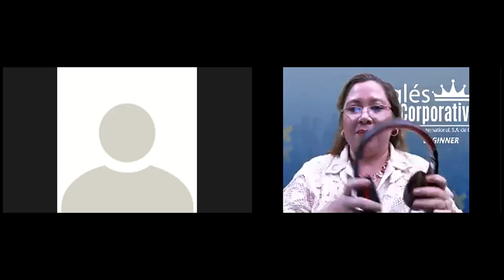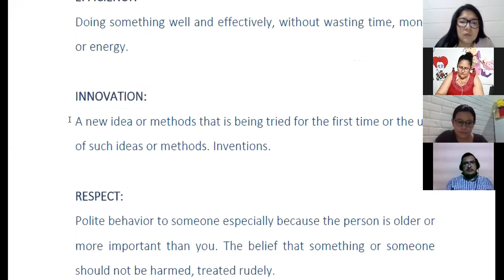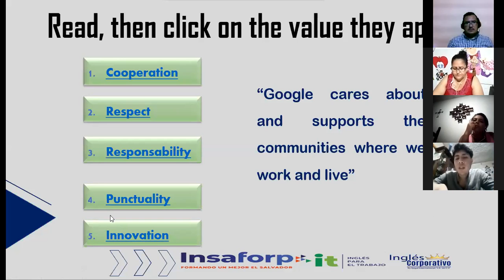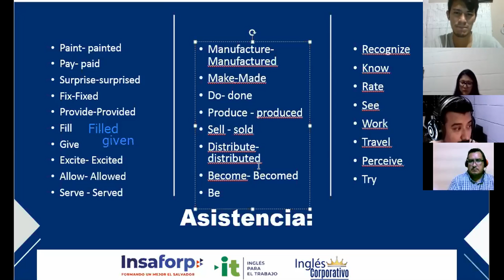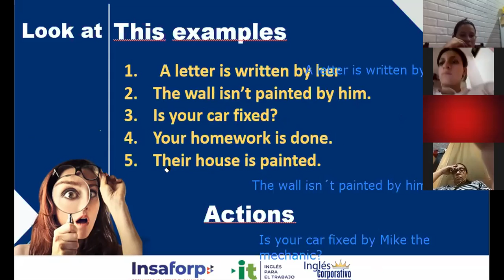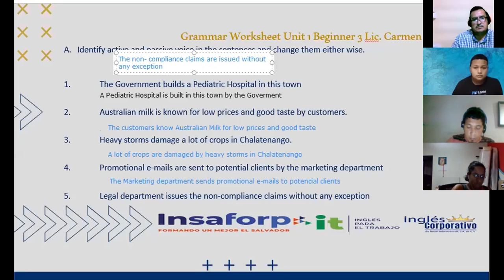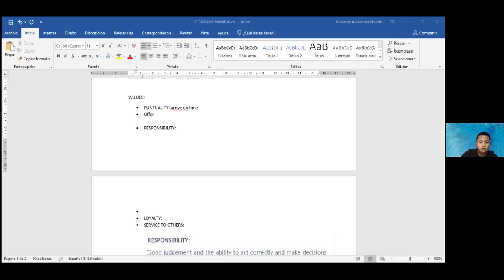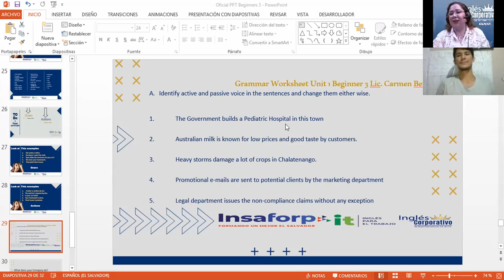Ingles Corporativo-VIDEOCONFERENCE #4 VOCABULARY PRACTICE